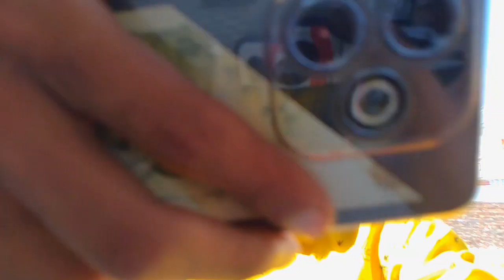Badie Bhai k susral dawat❤️|Chand rat Mubarak😍💯